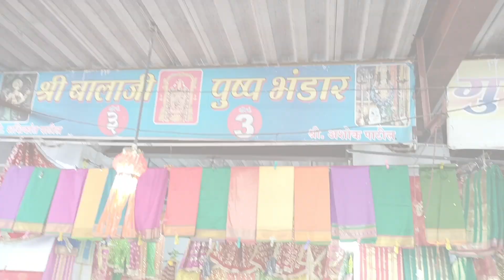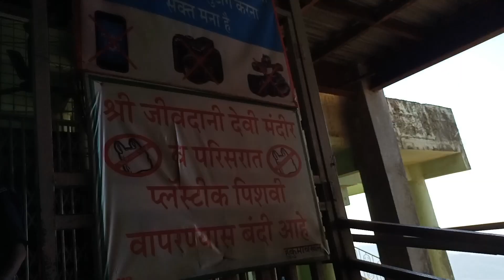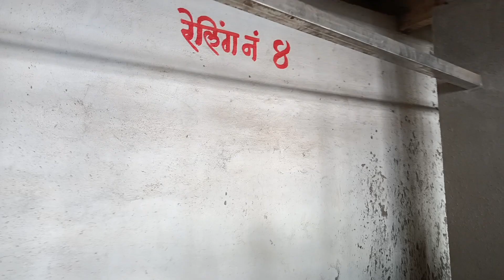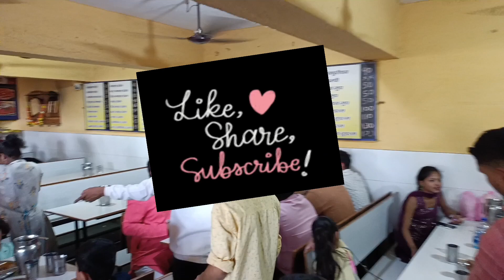Vlog #3 Der ho gayi pahochne me | Sabki halat Hui kharab sidhiyan chadhne me @Brijraj Singh Vlogs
Jivdani temple @ Virar East
Devi maa ke darshan with friends